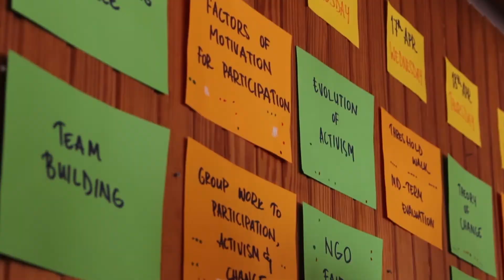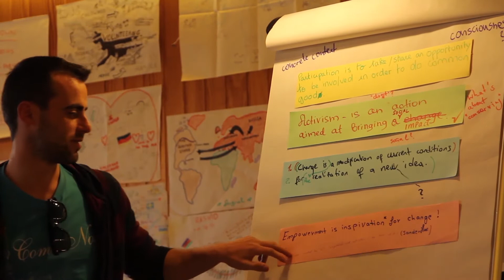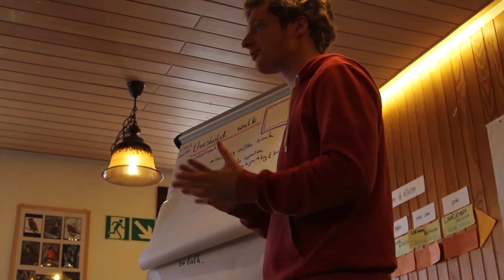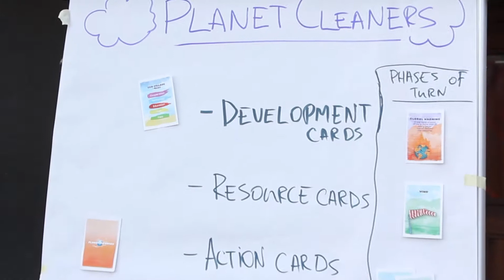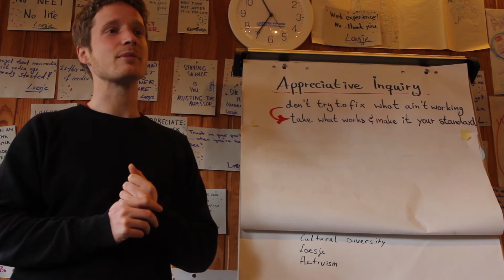IYNF Training Course "Empowerment, inspiration& action in youth organizations" (extended version)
2013 is IYNF's Year of Action for Change. This training course let participants discover ways of effective change work and inspired action in youth organisations and structures. It brought together young enthusiasts, changemakers, volunteers and activists, providing them with an opportunity to learn, share and reflect upon their experiences, struggles and victories of activism and youth work.